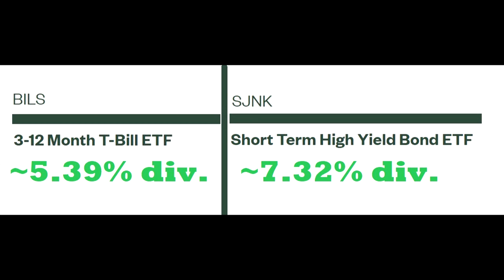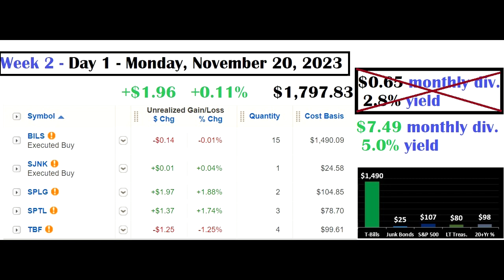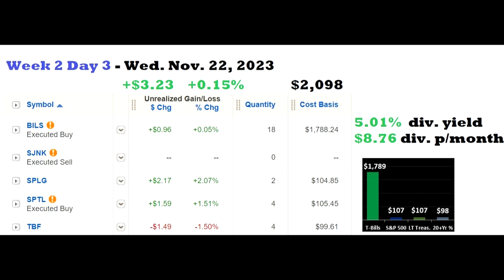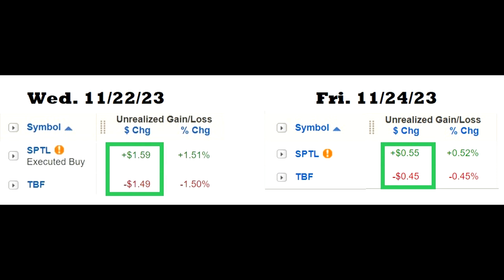Week 2 - BILS, SJNK, SPLG, SPTL, TBF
Week 2 of BILS, SJNK, SPLG, SPTL, TBF portfolio.